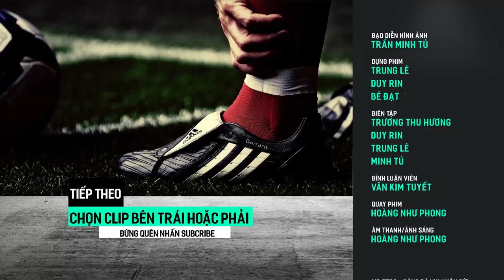BLV PHẢI HÉT LÊN ĐIÊN CUỒNG VỚI 20 PHA KẾT THÚC ĐỂ ĐỜI CỦA RONALDO